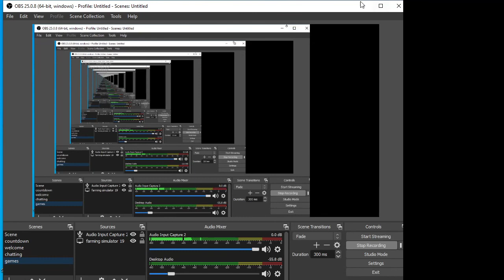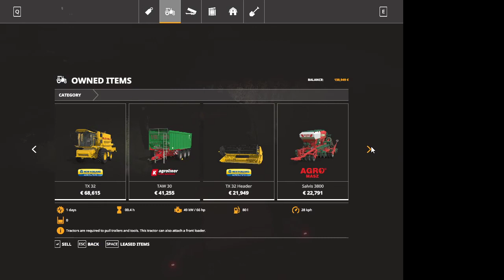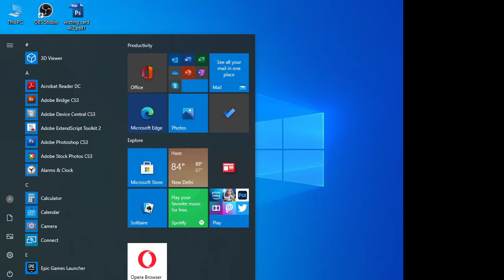farming simulator 19